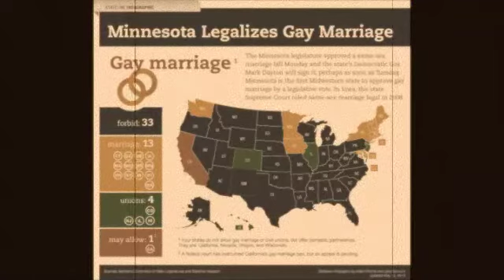At Last - Marriage Equality for All in MN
Highlights from May 13, 2013 when the senate passed same sex marriage! Love conquers all.